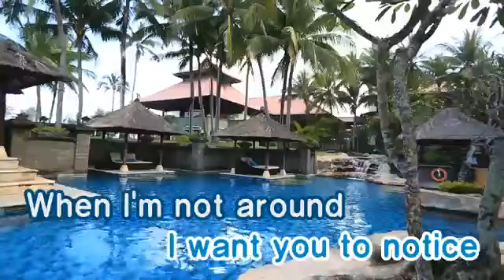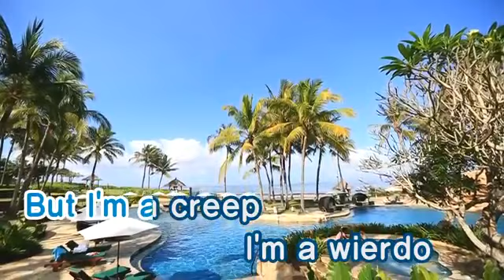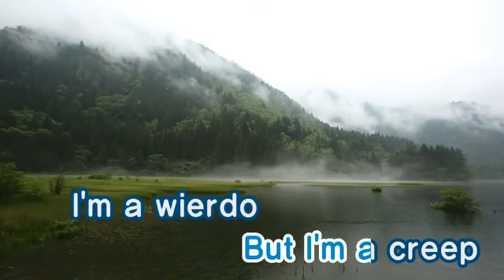CREEP KARAOKE radiohead